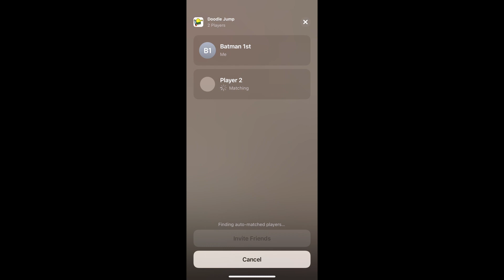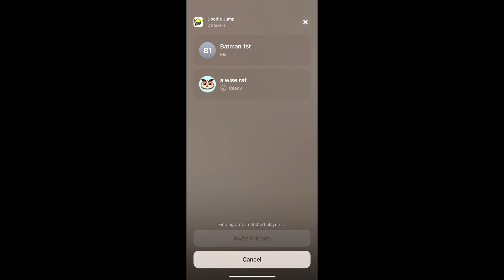Doodle Jump Multiplayer a wise imposter rematch 6